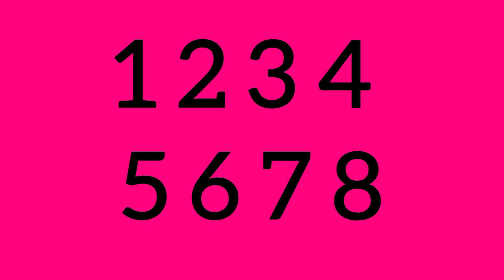MARIANA CONTA 7 e 8 e fala vogais O e U. Galinha Pintadinha | Vídeo Educativo.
Olá bellos e bellas, segue mais um  vídeo para ajudar no aprendizado de vocês.
 Canal administrado e monitorado pela responsável.

Viva Mariana - Música Infantil.
Mariana CONTA 7 e 8 e fala vogais O e U - MÚSICA INFANTIL / MARIANA ACCOUNT 7 and 8 - CHILD MUSIC.